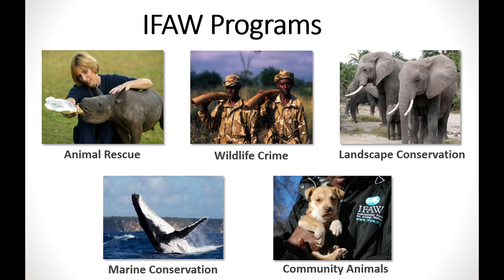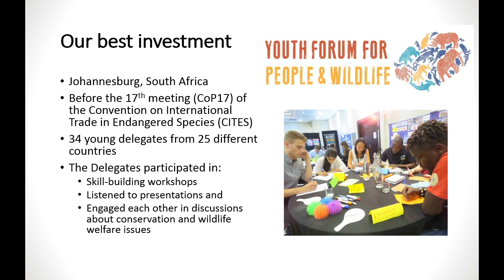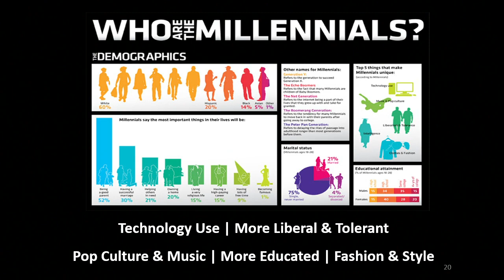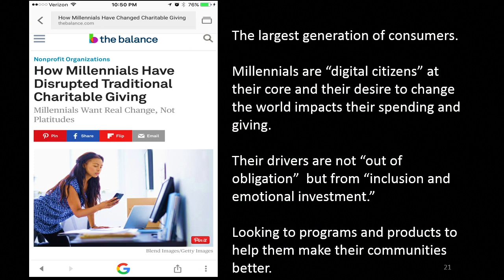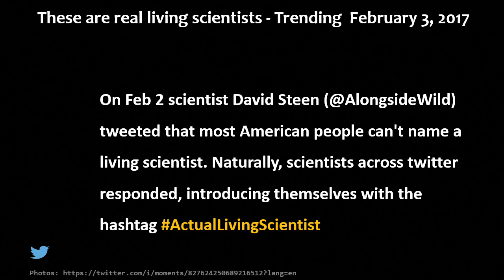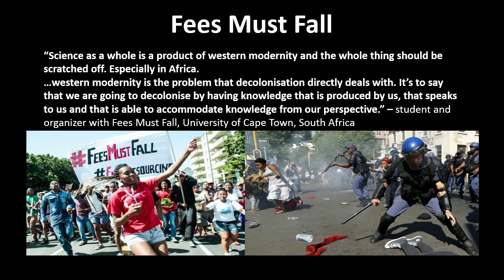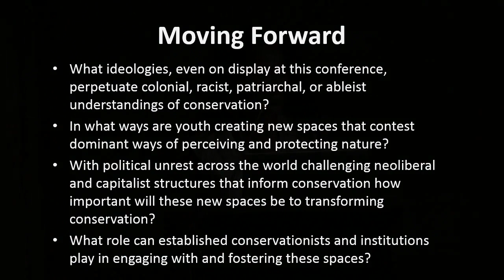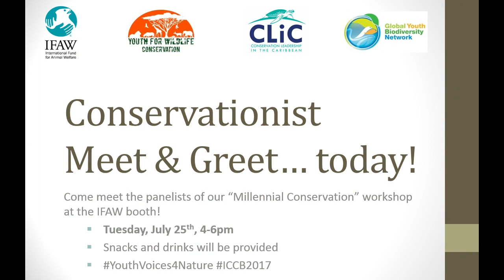Millennial Conservation Workshop: International Fund for Animal Welfare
Presentation during ICCB2017